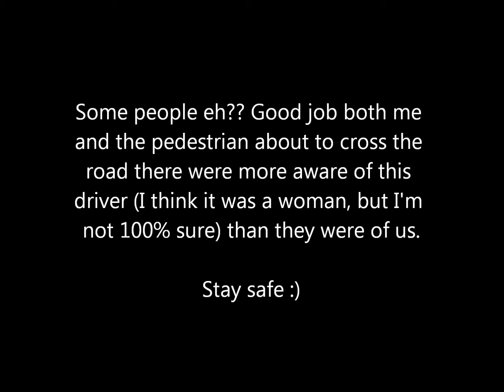Cock of the Day #46 28-12-13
Driver of DL10 FNO seemingly shows no awareness of anyone else on the road.